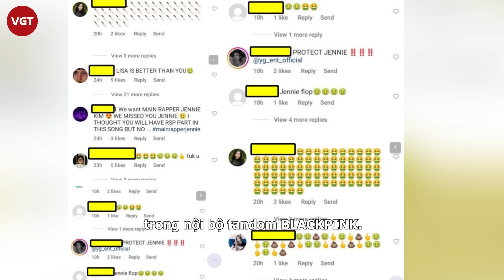BLACKPINK sóng gió bủa vây, Jennie có nguy cơ bị tẩy chay, aespa cũng ‘góp phần’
Chỉ còn vài ngày nữa thôi, gần 2 năm im ắng, BLACKPINK sẽ chính thức trở lại đường đua Kpop. Single đánh dấu sự trở lại của nhóm - Pink Venom đang là sản phẩm âm nhạc được mong đợi nhiều nhất ở thời điểm này.